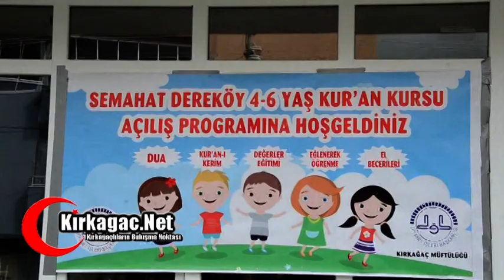SEMAHAT DEREKÖY KURAN KURSU TÖRENLE HİZMETE GİRDİ Haber: Hakan Demir(İHA)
Kırkağaç'ta Semahat Dereköy Kuran Kursu Törenle Hizmete Girdi...
Haber-Fotoğraf: Hakan Demir(İHA)